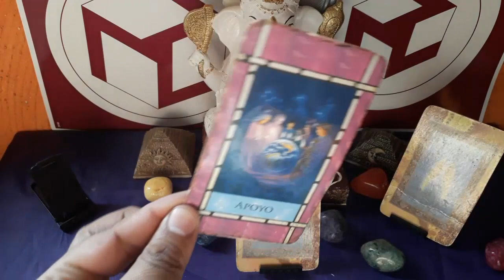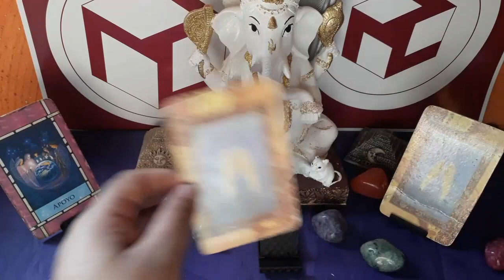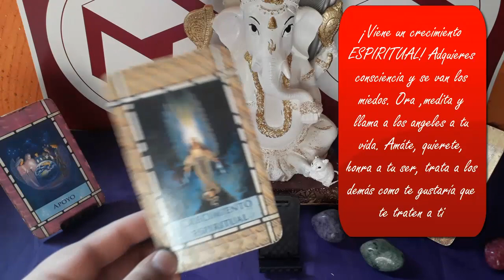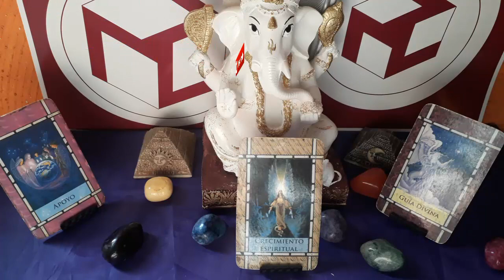MENSAJE DE LOS ÁNGELES PARA TI